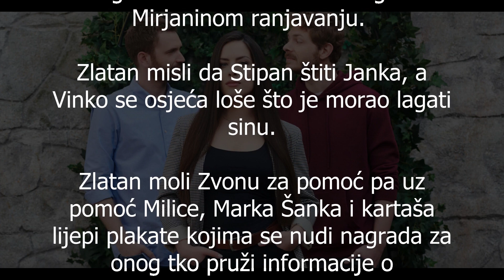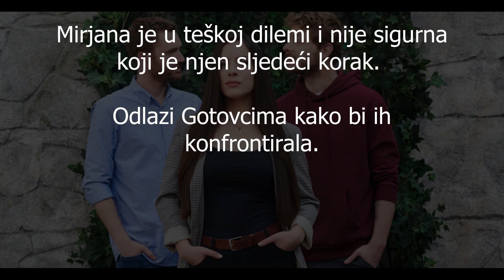Kumovi Epizoda 114 - Serija Kumovi Online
Serija kumovi - 114 epizoda online.